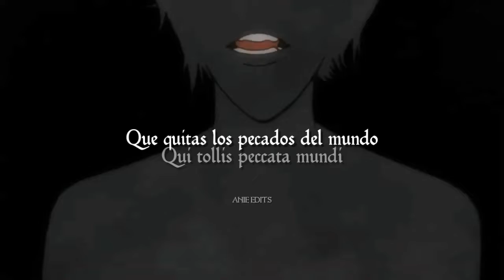Kuroshitsuji Sebastian & Ciel Phantomhive 《Nigram Clavem》